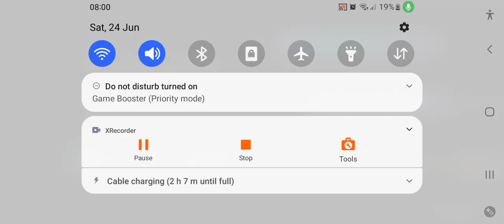24 June 2023